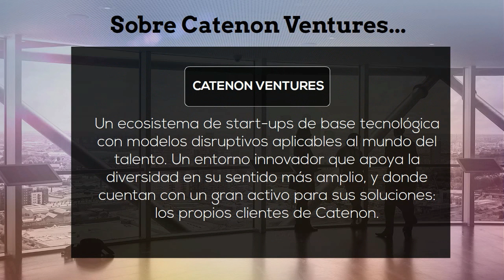Premio Especial Catenon - máshumano: Mejor Solución Tecnológica Aplicada al Mundo del Talento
En el marco de la XI edición de los Premios Jóvenes máshumano, Catenon lanza el Premio Especial Catenon a la mejor solución tecnológica aplicada al mundo del talento, con la que se pretende acercar las ideas de los jóvenes a la realidad de las empresas del siglo XXI, en un momento en el que el ritmo de la innovación, la transformación digital y la dinamización de un mercado laboral global plantean retos sin precedentes en materia de búsqueda de profesionales.